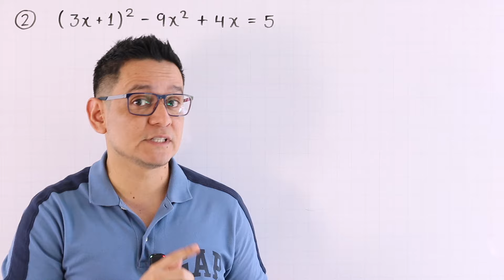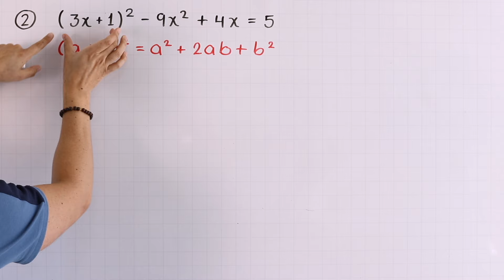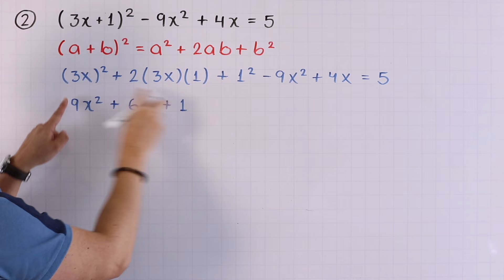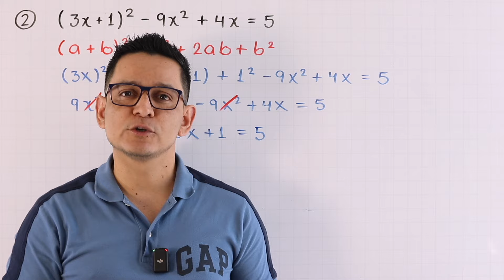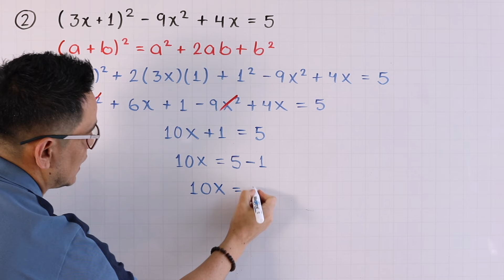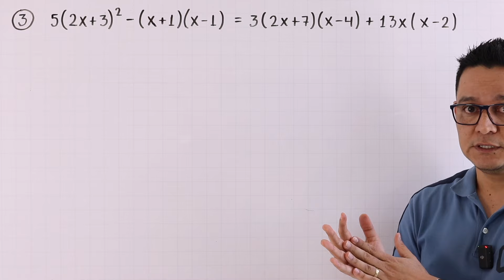2. Ecuaciones lineales con productos indicados.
En este video te explico cómo resolver una ecuación de primer grado que tenga paréntesis con multiplicaciones indicadas.

Aquí te dejo los enlaces de los temas que necesitas aprender previo a este video:

Consigue mis libros en físico en:
o por Amazon. Búscalos con mi nombre.